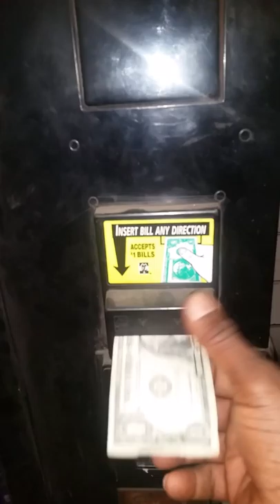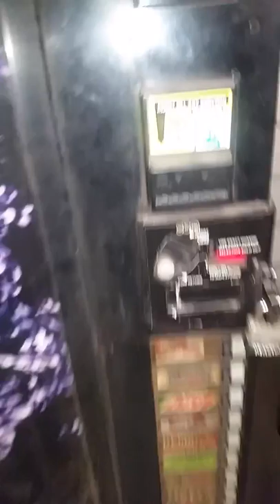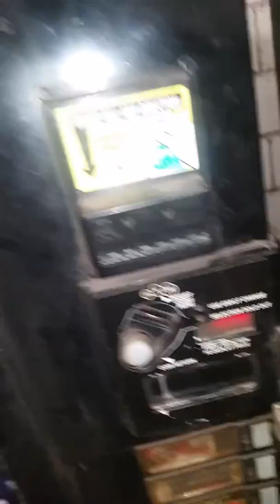Streety 'Pops' the Pussy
Pop Machine Sex